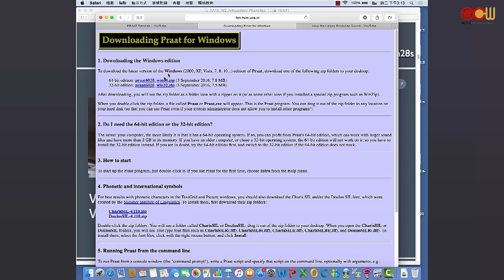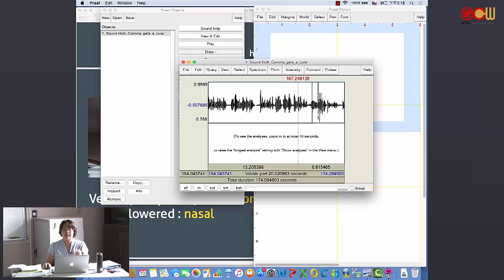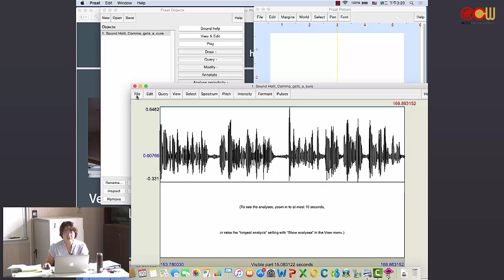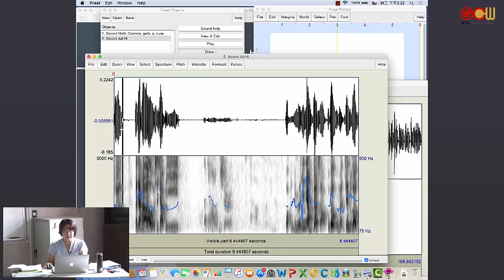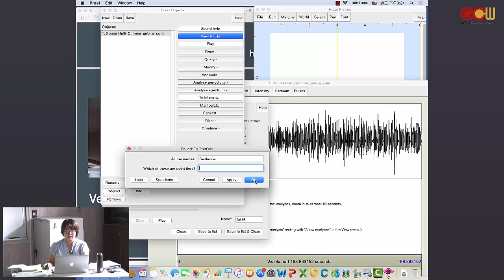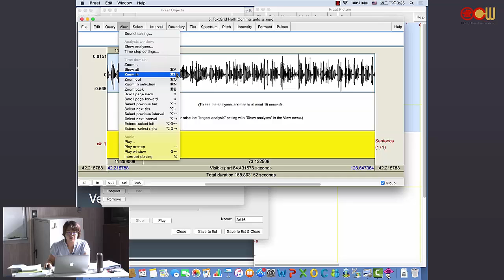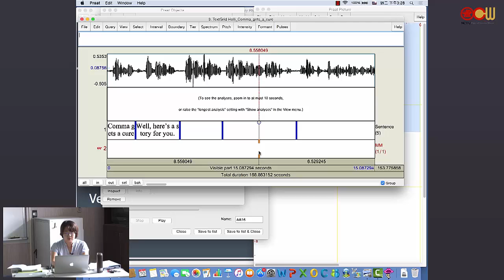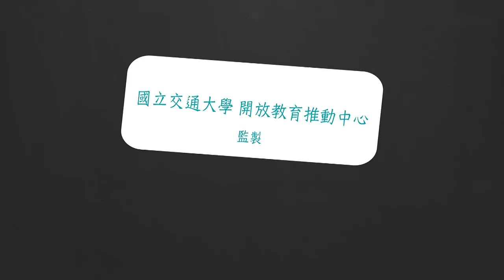Lec03 Praat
The purpose of this course is to provide students with in-depth introduction on the articulation mechanism in human speech. Three main modules covered in the class are 1) Fundamentals of Articulation 2) Software 3) Enact Accent. Lectures of Articulatory Phonetics will equip student will important knowledge on the field. They will then have hand-on training on tools which greatly facilitate articulatory/acoustic analysis of speech. The students’ performance will be evaluated based on a clip (with distinct accent) they choose to enact.

授課教師：外國語文學系 賴郁雯老師